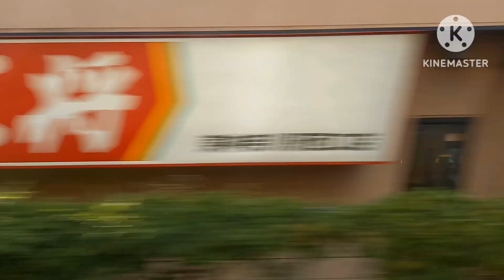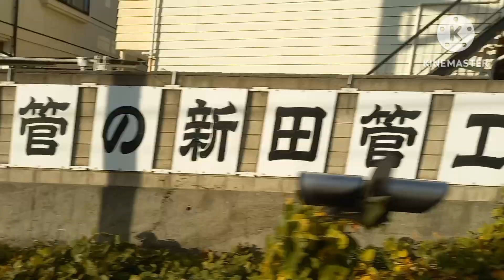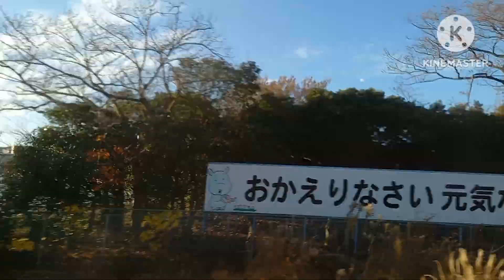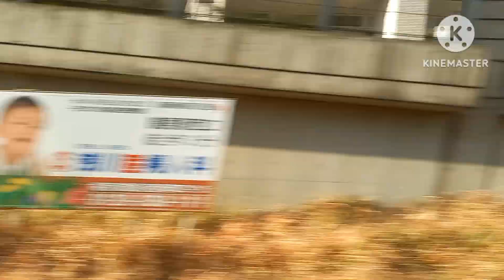2024年5月13日